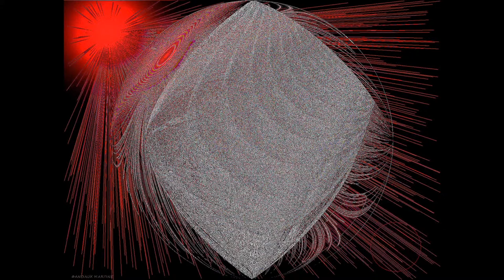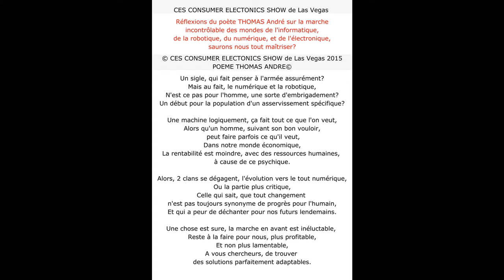©HD2020CESConsumerElectricsShowLasVégas2015THOMASANCIAUXMondeWebDigitalProgrèsVIEFilmPCExpo2017JEUX©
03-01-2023 Las Vegas,le Consumer Electronics Show (CES), plein d'exposants,donne la part belle à l'automobile,Du 5 au 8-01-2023,le CES,grand-messe annuelle des technologies, de l'électronique, aura lieu à Las Vegas.Cette édition,est le retour des exposants,des investisseurs.
29/12/2019
je voudrais mettre en garde,l'homme,et la femme,contre l'envahissement des machines par le biais d'applications,qui ferons de nous,les esclaves de ces supers machines.A.T.
©L’AVENIR POEME THOMAS André©
Si il y a un mot difficile à cerner dans la vie, c’est bien l’avenir,
Pourquoi? La raison en est simple, nous ne sommes pas maîtres du temps,
Nous sommes incapables, de voir l’accomplissement, des découvertes à venir.
Qui aurait pu dire, début du 20 ème siècle, combien de découvertes, seraient faites en si peu de temps?

Voila Pourquoi, l’Humain Est Plein d’espoir, Pour Le Futur,
Concentré dans sa pensée positive, il ne perçoit que le beau du futur,
Son enthousiasme l’empêche, de voir les réalités,
Et balaye, avant même que d’être posées les difficultés.

C’est d’ailleurs le gros défaut des hommes, d’avancer,
Sans jamais penser, ni même réfléchir aux méfaits,
Et on se retrouve, comme à l’heure actuelle devant des faits,
Qui empoisonnent notre planète, voitures, surconsommation d’énergie pour avancer,

Des progrès technologiques à se faire peur, des remèdes pour l’instant en inadéquation,
Avec la puissance de notre consommation,
Bien malin, celui qui dira le futur rôle des hommes et des robots,
A moins que pour simplifier le tout, on nous transforme complètement en robots?

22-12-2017 LE DRAME DE LAS VEGAS DU 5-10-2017 N'EST PAS OUBLIE, ET MEME SI LES MEDIAS N'EN PARLENT PLUS, LES FAMILLES PASSERONT NOEL SANS EUX, ET NE LES OUBLIERONT PAS, LE TEMPS ET LE COURAGE VOUS FERONT REVIVRE UN PEU,
C'EST CE QUE NOUS ESPERONS POUR VOUS, ET VOUS LE
SOUHAITONS AMICALEMENT THOMAS André & MARTINE ANCIAUX
INTERDICTION BANDE SON YOUTUBE,CHANGEMENT BANDE SON
Ajoutée 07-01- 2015 Musique"The Wonder Of You" de Elvis Presley
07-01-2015 LA FRANCE EST EN DEUIL,MAIS NOTRE PAYS SERA TOUJOURS SYNONYME DE RESISTANCE ET DE LIBERTE.THOMAS André
THOMAS ANDRE, écrivain, poète,
MARTINE ANCIAUX, photographe d’art, créatrice de la photo-peinture,Martine ANCIAUX creator photo painting,art photographer,
Le CES Consumer Electronics Show de Las Vegas Must pour les entreprises innovantes du Monde entier,carrefour de l’électronique,l’informatique,télécoms,domotique,robotique, jeux vidéo,Et bien plus encore, il représente un marché mondial évalué à plus de 1000 milliards de dollars.CES quelques chiffres :150 000 participants,3250 exposants,plus de 5000 médias entreprises concernés sont de toute sortes
presse écrite du monde,chaînes TV du monde,
aéronautique, pétrolières,navale, énergie renouvelable, énergie nucléaire,
innovation dans tous les domaine, inventeur de consommation,
les domaines concernés sont de toute sorte e touche tous les pays du globe exemple:
journal,presse,médias,site d’internent,blog,iPad, tablette, ordinateur,micro-ordinateur, gps,scanner,
imprimante 3 D,instrument,musique,mobiles,ordinateurs,satellites,
Film,documentaire,livre,encyclopédie,Wikipédia,universallys,dictionnaire Larousse,
Internet,Youtube,twitter,Google,google+,facebook,kewego,skyrock,cnn,cbs,abc,nbc,bfm,tf1,france2,
France 3,euronews,france5,BBC,Rtve,Rtbf,tmc,Rai,nhk,zdf,ARD,USA,europe,afrique
Chine,japon,asie,océanie,monde,histoire,amérique du sud,apple,yahoo,bing,dailymotion,
Google international,google USA,Wat,reddit,link
CES CONSUMER ELECTONICS SHOW de Las Vegas
AUJOURD’HUI 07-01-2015 LA FRANCE EST EN DEUIL
 MAIS NOTRE PAYS SERA TOUJOURS SYNONYME DE RESISTANCE ET DE LIBERTE.

Réflexions du poète THOMAS André sur la marche
incontrôlable des mondes de l'informatique,
de la robotique, du numérique, et de l'électronique,
saurons nous tout maîtriser?

© CES CONSUMER ELECTONICS SHOW de Las Vegas 2015 POEME THOMAS ANDRE©
Un sigle, qui fait penser à l'armée assurément?
Mais au fait, le numérique et la robotique,
N'est ce pas pour l'homme, une sorte d'embrigadement?
Un début pour la population d'un asservissement spécifique?

Une machine logiquement, ça fait tout ce que l'on veut,
Alors qu'un homme, suivant son bon vouloir, peut faire parfois ce qu'il veut,
Dans notre monde économique,
La rentabilité est moindre, avec des ressources humaines, à cause de ce psychique.

Alors, 2 clans se dégagent, l'évolution vers le tout numérique,
Ou la partie plus critique,
Celle qui sait, que tout changement n'est pas toujours synonyme de progrès pour l'humain,
Et qui a peur de déchanter pour nos futurs lendemains;

Une chose est sure, la marche en avant est inéluctable,
Reste à la faire pour nous, plus profitable,
Et non plus lamentable,
A vous chercheurs, de trouver des solutions parfaitement adaptables.